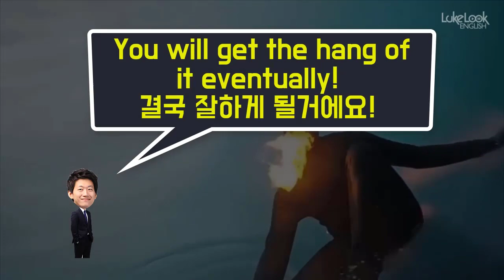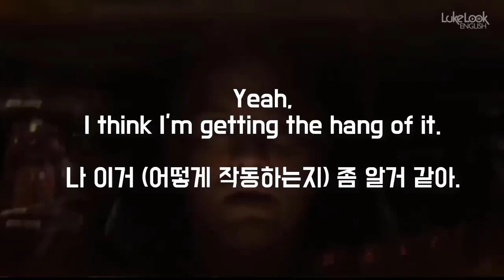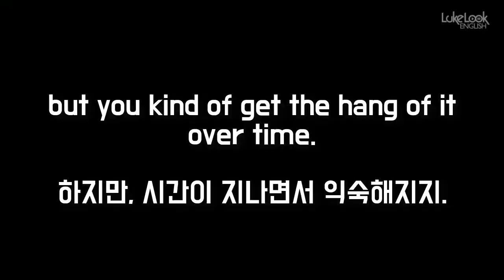[원어민 표현] get the hang of it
*100명이상의 미국인들을 직접 인터뷰하고, 미국인 Elliott와 공동제작 했어요.

📓 알라딘 shorturl.at/cghqC